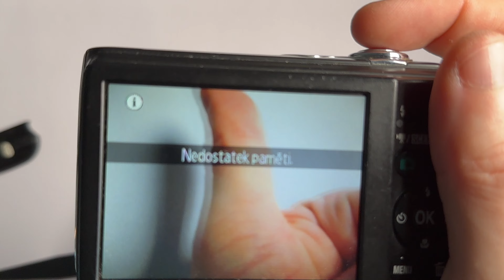Nikon Coolpix L22 Broken Battery cover Replacement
Nikon Coolpix L22 Digital Camera Broken Battery cover Replacement. Instructions on how to repair a damaged or broken battery door from a Nikon Coolpix L22 compact camera. Disassembly and repair of damaged battery doors. How to replace the battery cover in minutes. Repairs may only be carried out by an experienced person or a service center. Nikon Coolpix L22 Broken Battery cover Fix easy